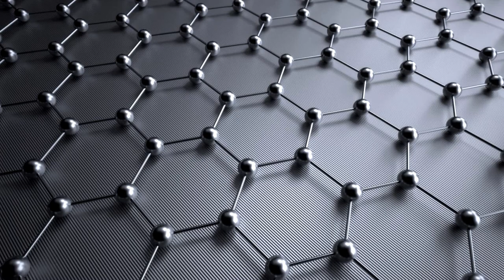Final do Famelab Brasil 2016 - João Victor Cabral Costa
Final do Famelab Brasil 2016, em realizada em São Paulo, SP.

Apresentação de João Victor Cabral Costa.

Graduado em Farmácia-Bioquímica pela Universidade de São Paulo (USP) em 2014, João Victor Cabral Costa foi bolsista do programa Ciência sem Fronteiras (CsF/CAPES) na University of Minnesota. Tem experiência em pesquisa científica e extensão universitária e, atualmente, é mestrando no Laboratório de Neurobiologia Molecular e Funcional do Departamento de Farmacologia do Instituto de Ciências Biomédicas da USP, com bolsa FAPESP.